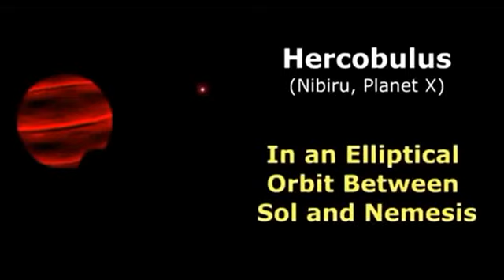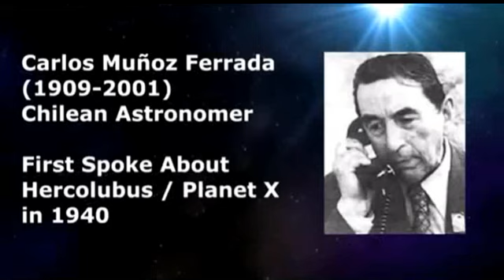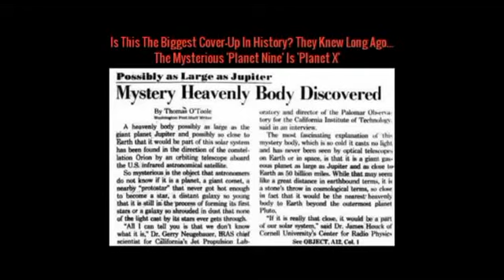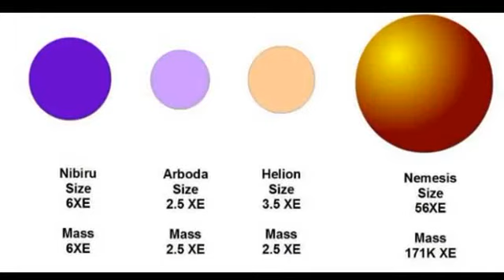This is the change that everyone is talking about!